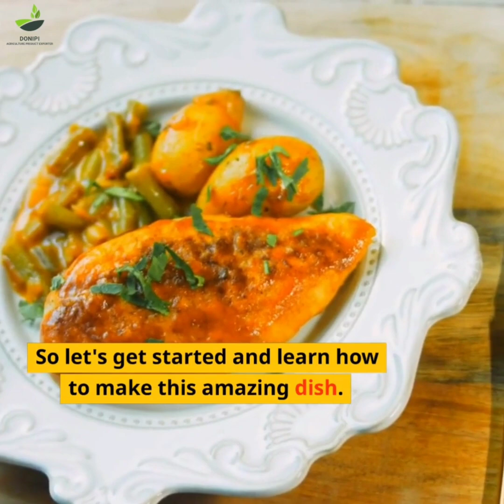How to make Singaporean Chili Crab?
Looking for a delicious and spicy seafood dish to impress your friends and family? Look no further than chili crab! This classic Singaporean dish combines succulent crab meat with a savory and spicy chili sauce that will leave your taste buds begging for more.

To make chili crab, start by cleaning and preparing your crabs. Then, mix together your chili sauce ingredients, which typically include chili paste, tomato sauce, soy sauce, and sugar. Heat up your wok or frying pan, add your sauce mixture and stir until it begins to simmer. Add in your crabs and continue to stir until they are fully coated in the sauce.
For an added twist, try serving your chili crab with steamed rice or fried mantou buns to soak up all the delicious sauce. And don't forget to have plenty of napkins on hand - this messy but tasty dish is worth the effort!

Donipi Company Limited
6th Floor, No.01 Dang Van Sam Street, Ward 9, Phu Nhuan District, Ho Chi Minh City, Vietnam

chili crab
red hot chili peppers singapore
red hot chili peppers
chili crab in singapore
chili crabs singapore
singapore chili crab
singaporean chili crab
birds eye chili
best chili crab singapore
green chili
chili crab singapore best
chili flakes
chili sauce
chili garlic oil
chili chicken recipes
chili oil ramen
chili oil noodles
chili paste recipe
chili sauce recipe